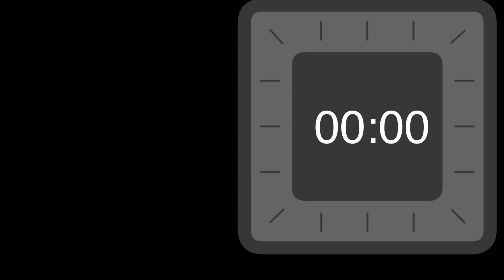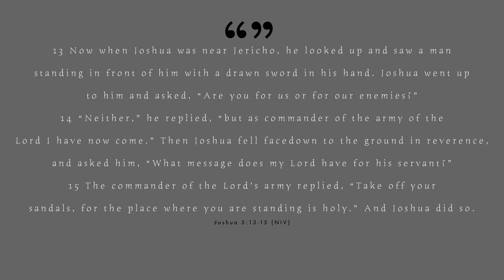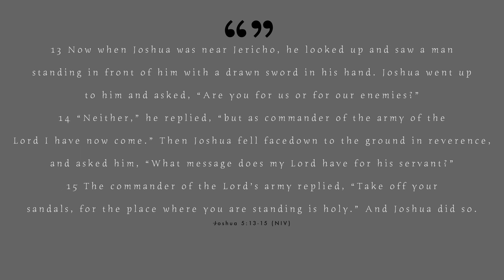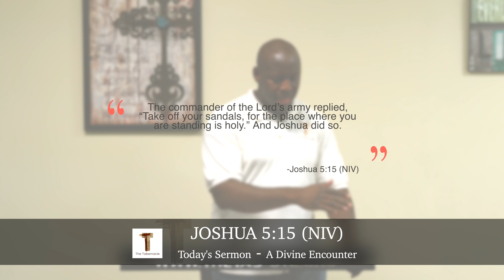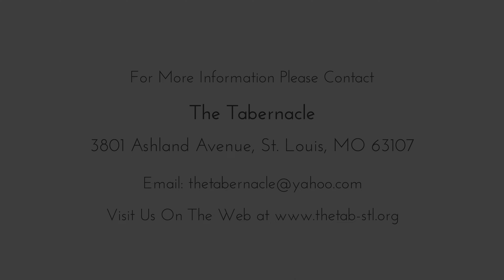9th Church Anniversary Worship Service